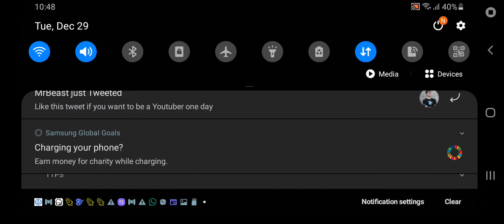December 29, 2020